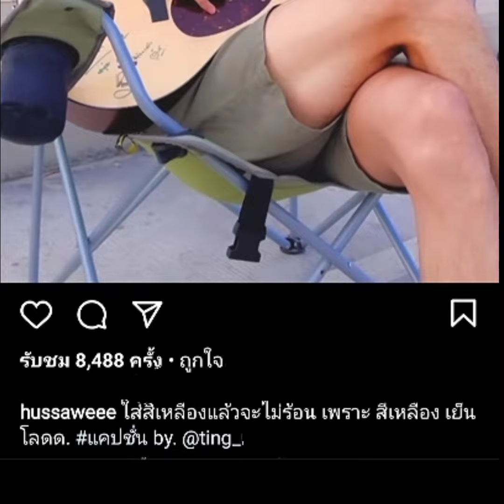เข้มมุก😍วันนี้ในกอง "เขยบ้านไร่ สะใภ้ไฮโซ" ล่าสุด..จ้า🤭